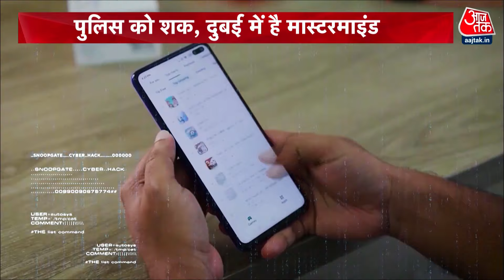बड़े उद्योगपति को शेयर ट्रेडिंग के नाम पर लगाया करोड़ों का चूना, Dubai में बैठकर दिया अंजाम | AajTak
नासिक पुलिस के सामने ठगी का ऐसा मामला सामने आया है जिसमें बड़े उद्योगपति को शेयर ट्रेडिंग के नाम पर 3 करोड़ 70 रुपए का चूना लगा दिया गया। पुलिस को शक है कि दुबई से बैठकर नए तरीके के साइबर फ्रॉड को अंजाम दिया जा रहा है।